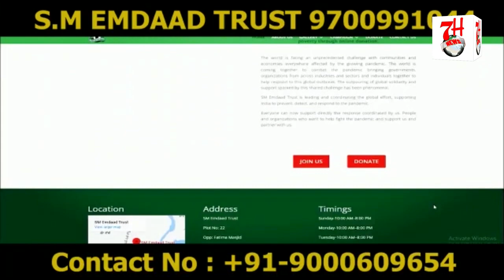Chandrayangutta X Road Par Ki Gayi Vehicle Checking | 7h Tv News